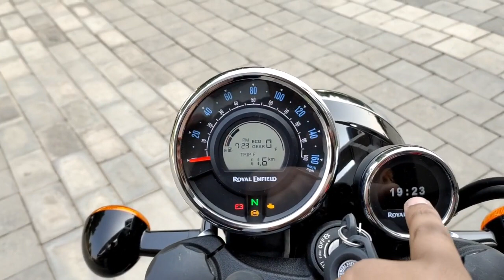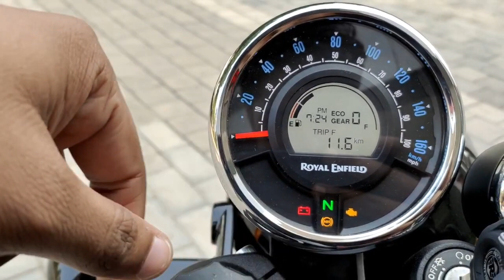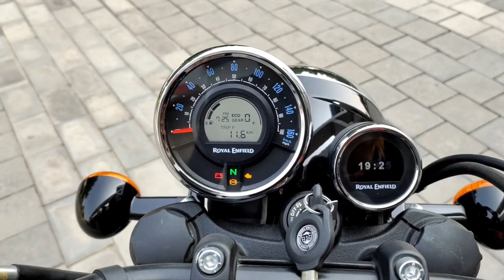My Dream Royal Enfield Meteor 350 😍 review @Abhishek Vlogs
This is Abhishek Vloger